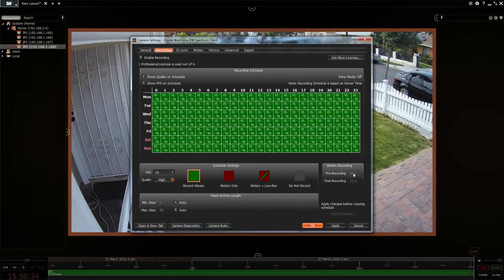Recording Schedule: Mammoth Technologies NVR with Digital Watch Spectrum